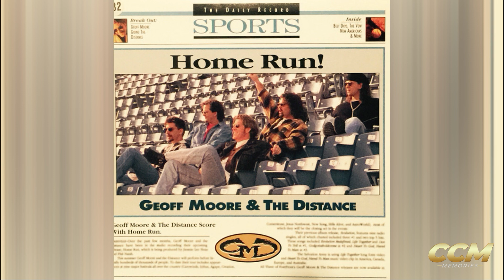Geoff Moore & The Distance - Home Run (No Announcer Ballpark Version)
Artist: Geoff Moore & The Distance
Title: Home Run
Version: No Announcer Ballpark Version
Label: ForeFront
Source: CD Promo